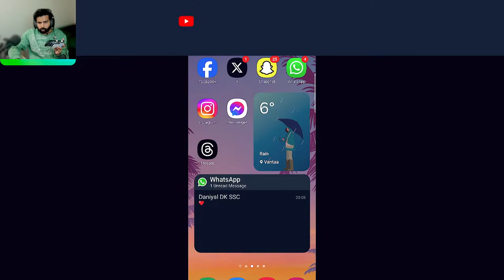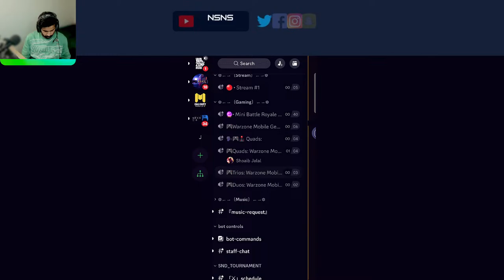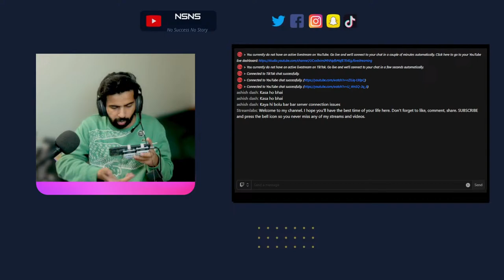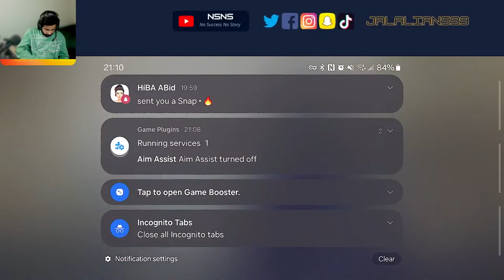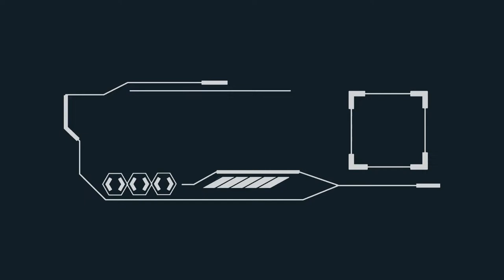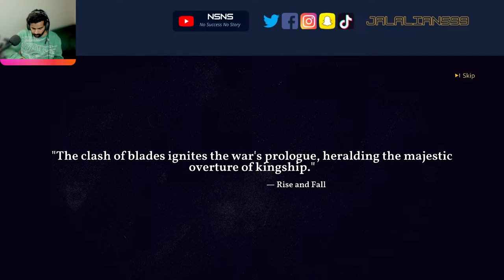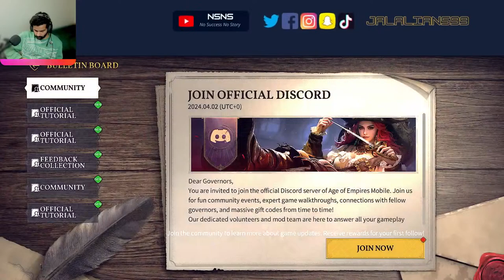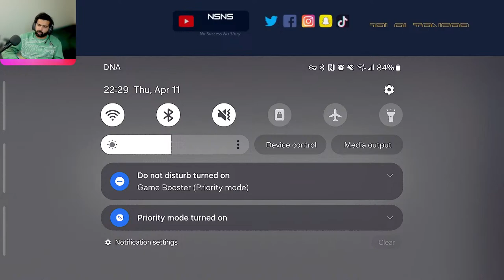Review of Call of Duty Warzone Mobile season 3 bug fix update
Gaming Device: Samsung Galaxy S21 Ultra 5G
Warzone mobile Id: Peer_G#4329485
Streaming Laptop Specs:
Lenovo Legion Slim 5
AMD Ryzen 7 7840HS w/ Radeon 780M Graphics
NVIDIA GeForce RTX 4070
16 GB DDR5 RAM

🔥 Gear up for an uproarious adventure as we dive into the exhilarating world of Warzone Mobile, LIVE! 📱🎮 But wait, there's more! Join us for a gaming experience filled with side-splitting humor, epic battles, and jaw-dropping hilarity - it's the ultimate blend of laughter and action!

🤣 Our team is armed with more than just weapons; we've got witty comebacks, playful banter, and a funny sense of humor that will keep you entertained throughout the live stream. Laughs are guaranteed, victories... well, we'll do our best! 😂

🎉 Whether we're executing perfectly coordinated strategies or... "creatively" adjusting our aim, this live stream is all about having a blast together in the world of Warzone Mobile. Expect epic fails, epic wins, and epic amounts of laughter!

🎭 And here's the best part: you're invited to join in on the hilarity! Engage with us in the chat, toss in your funny comments, and share your best jokes - let's make this a gaming experience like no other!

🏆 While we may not be pro-players, we are definitely pro-fun! So, grab your popcorn, your favorite drink, and prepare for a live stream extravaganza filled with memorable moments and gaming shenanigans!

🔫 Oh, and don't forget to invite your friends - the more, the merrier! Let's spread the laughter and create an unforgettable gaming community together!

We'll see you all for a hilarious, action-packed Warzone Mobile live stream you won't want to miss! 🤳🌟

Warzone Mobile Limited Release
Android and iOS Gaming
Call of Duty Mobile
Gaming Tutorial
Warzone Mobile Guide
Gaming Tips and Tricks
Battle Royale Tips
Mobile Gaming Experience
Limited Release Games
Gaming Community
Mobile Gaming Updates